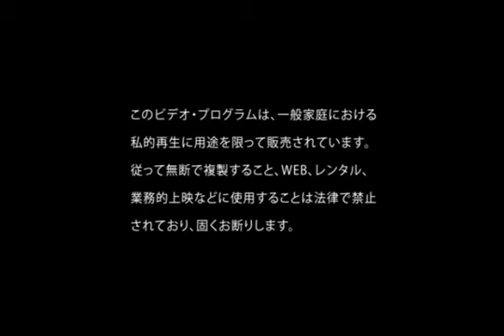MEJIBRAY The Theatrical Show 「鳥ハ泳ギ方ヲ知ラズ溺レ亡骸」 Live Full Concert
MEJIBRAY
The Theatrical Show
「鳥ハ泳ギ方ヲ知ラズ溺レ亡骸」
 Live Full
Concert